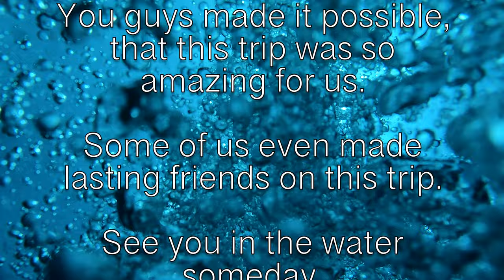Rowley Shoals - Odyssey Expeditions Dive Trip - November 2021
We visited the Rowley Shoals on a 8 Day Liveaboard with Odyssey Expedition.
We completed 22 Scubadives in 6 days and had lots of fun. The boat and the crew were amazing and provided everything we needed.

For us it was the first time we have been properly exposed to drift diving. We found it very save and well managed by the boat and crew.
We are glad that we completed our Advanced PADI Cert for this trip, as it allowed us to go the extra depth. I do recommend this to anyone who is PADI Open Water, ... do your Advanced before you go.

The water temperature was mostly 27 Degrees Celsius. We used 3mm Wetsuits. Lost of other guests went in Boardshorts, while some did dive in 5mm. I personally freeze easily, but felt more than fine in a 3mm. I did my last dive in Boardshorts and was fine. As it was the last dive, I was not concerned about getting cold and maybe not warming up before the next dive.

All in all, the diving was amazing and all our dives since had a hard time living up to this trip.

This was one of the best trips we have ever done and this includes me flooding my underwater camera housing on the first dive. All footage has been shot with our GoPro9 instead (aside the drone footage).

A big THANK YOU to the crew of the Odyssey and the staff behind the scene. We genuinely loved this trip and would love to do this one again one day.